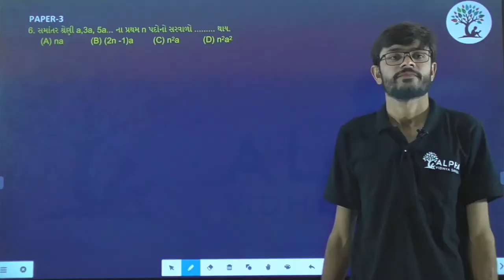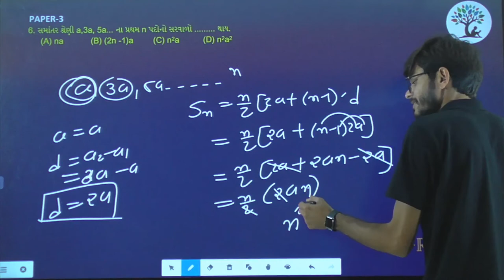Paper 3 | Que 6 | Basic Maths | Alpha Vidhya Sankul | in Gujarati by Ram Sir